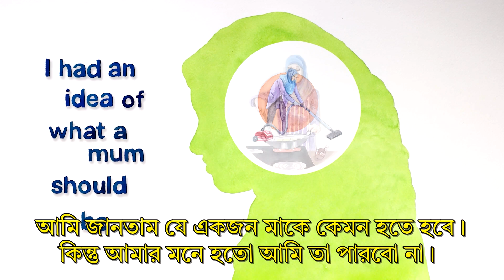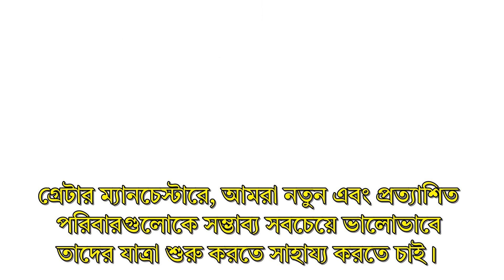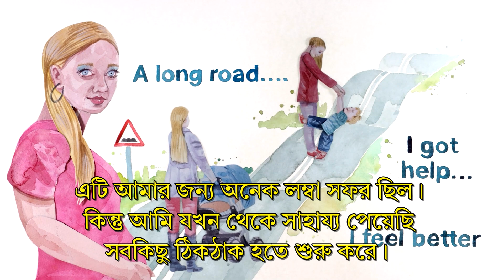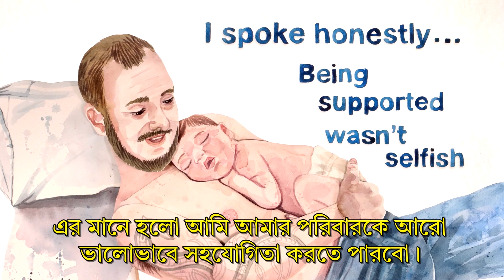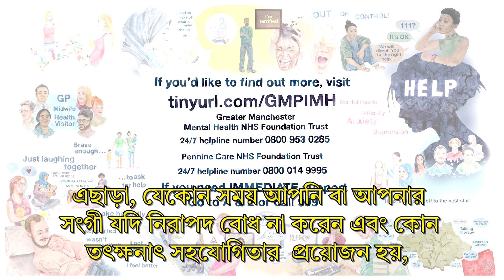Perinatal mental health - Bengali translation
Information about your mental health from the time you become pregnant and up to a year after giving birth. This has been translated into Bengali with subtitles.